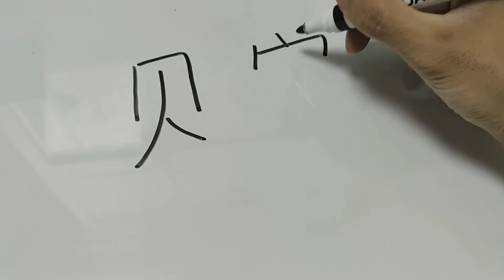How do you say Benin in Chinese?中文怎么说贝宁？